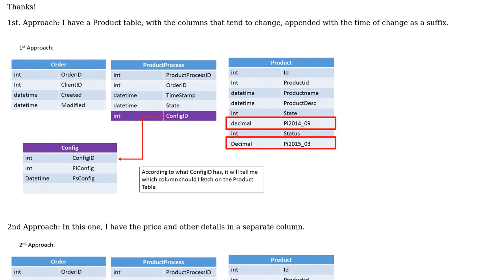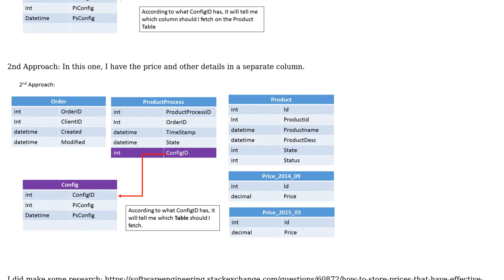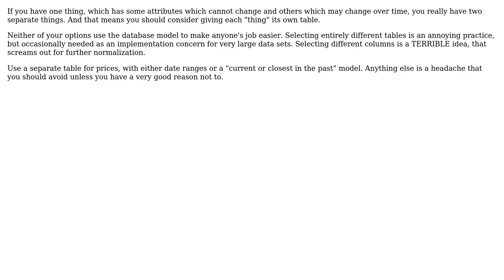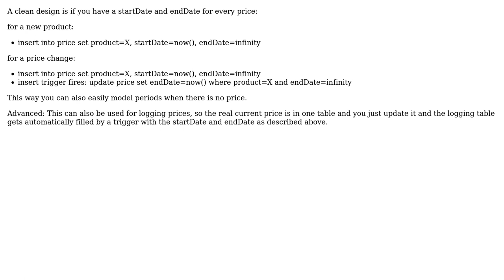Best approach for an online store which changes its product s price over time? [Designing the DB...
Software Engineering: Best approach for an online store which changes its product s price over time? [Designing the DB Table]

With thanks & praise to God, and with thanks to the many people who have made this project possible! | Content (except music & images) licensed under CC BY-SA | Music | Images & others | With thanks to user user151277 user Jose A user John Bode user DougM and the Stack Exchange Network Trademarks are property of their respective owners. You are responsible for your own actions.